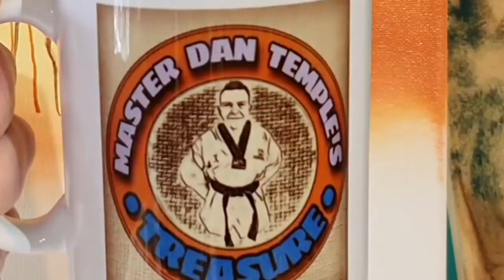Add some warmth to winter landscapes - Golden Glow of Winter oil painting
Hi art friends, in this painting video we paint the golden glow of winter using oil paints. Some winter scenes can be so cold they are distasteful, so in this winter painting we add some warmth with bright yellows, orange and gold. This winter landscape oil painting is filmed in real time so you can follow the composition from start to finish and step by step.

Paint Colours
liquid White
Liquid Clear
Alizarin Crimson
French Ultramarine
Prussian Blue
Phthalo Blue
Viridian Green
Sap Green
Lamp Black
Magenta
Van Dyke Brown
Burnt Sienna
Yellow ochre
Cadmium Yellow
Indian Yellow